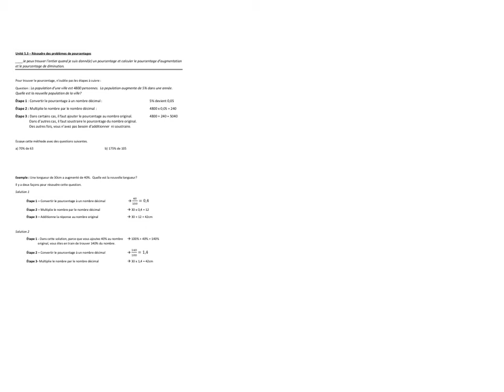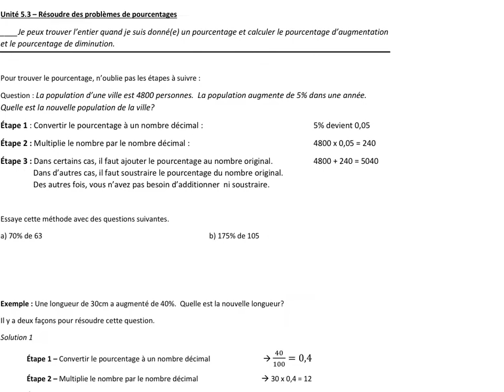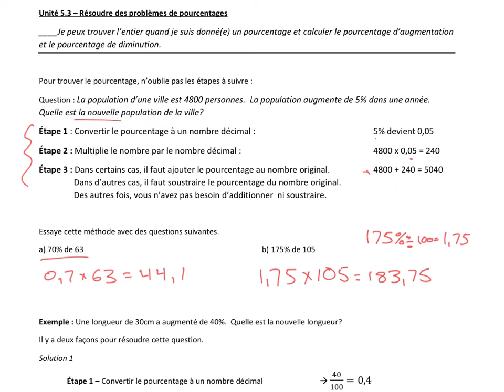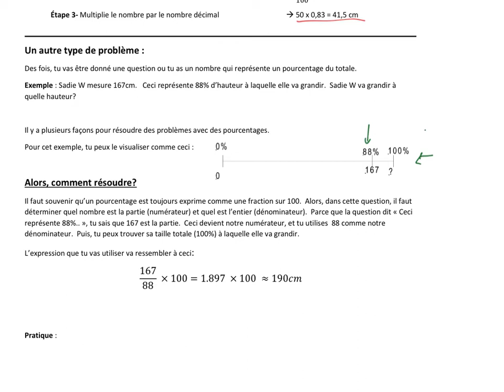Unite 5 3 Partie 1